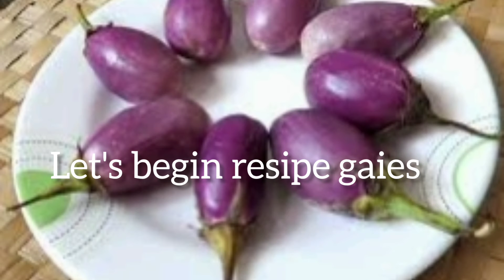Masala baigan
Anamika passion's#Baigan masala#Baigan ki sabji